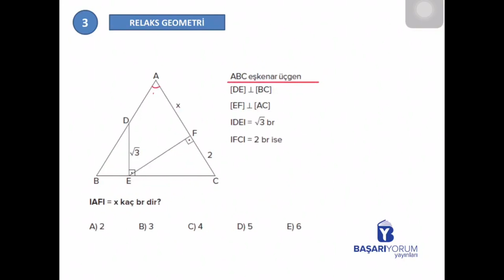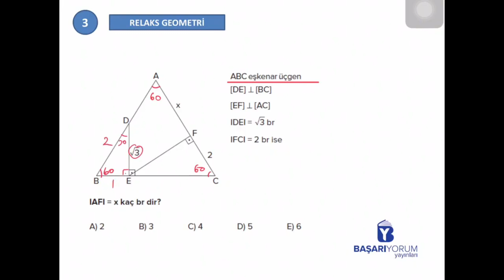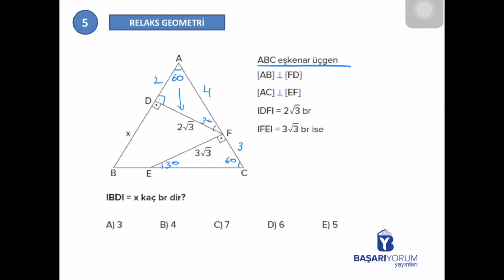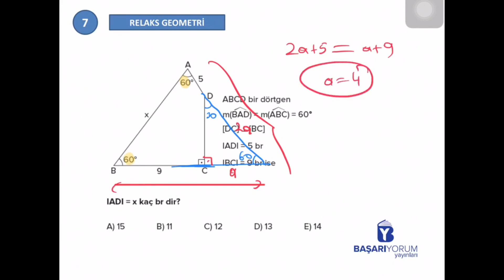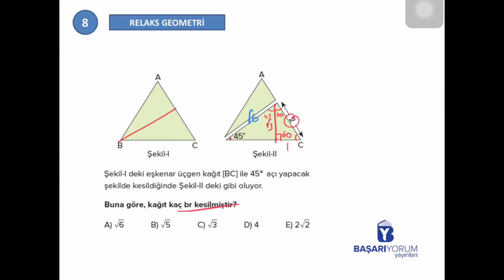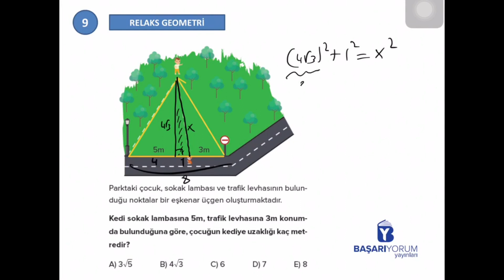RELAX Geometri Soru Bankası • Sayfa 85-86